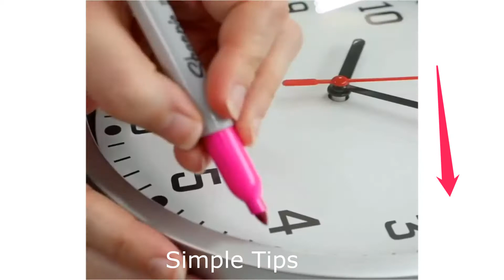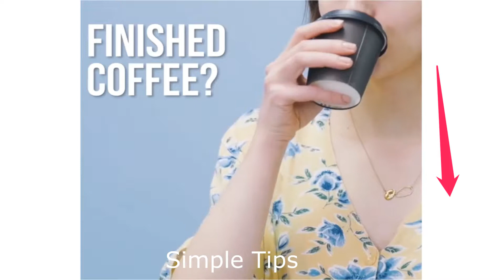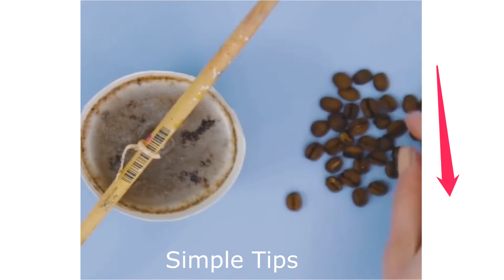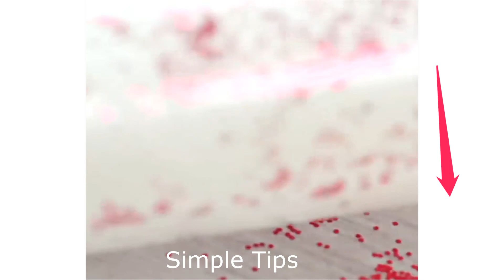10 Необыкновенных идей для (Декора) в 2019 Лайфхаки И простые советы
10 Необыкновенных идей для Декора!
Кто не любит уют в своем доме. Сегодня мы вам покажем несколько идей от нас, как можно задекорировать по новому. Мы любим уют, и это предает комфорта в нажим уютных квартирах и домов.
Мы преследуем цель улучшить понимания комфорта.
Не все идеи наших видео может вам подойти, но если даже малая часть вам пригодится в жизни, это будет для нас уже вышей наградой!